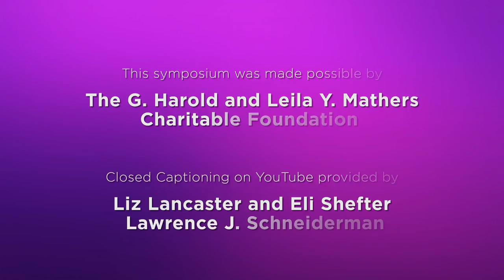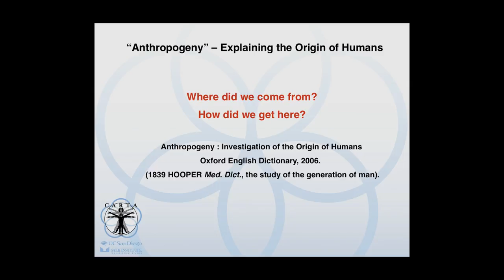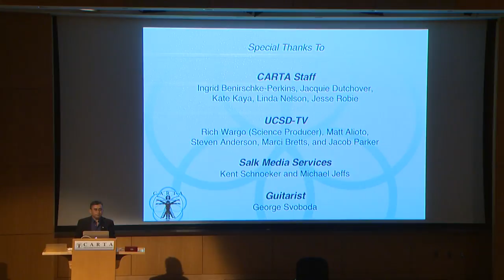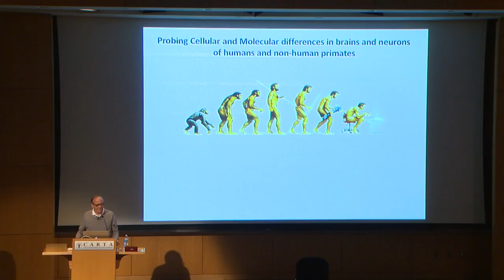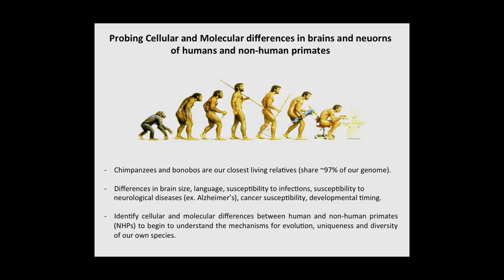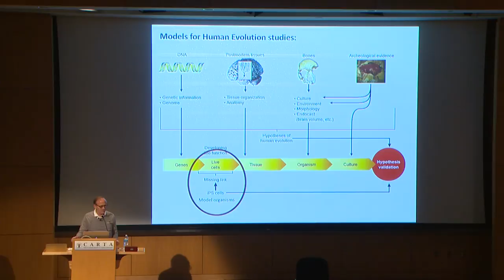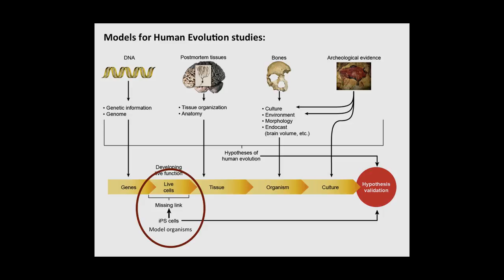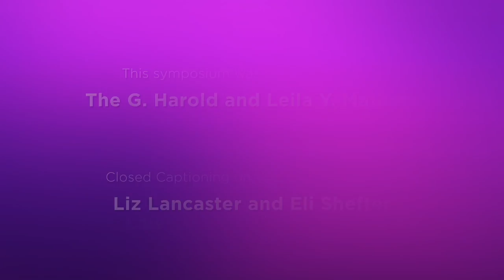CARTA: Cellular and Molecular Explorations of Anthropogeny - Welcome and Introduction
1:39 - Welcome - Ajit Varki
3:59 - Introductory Remarks - Fred H. Gage

Welcome and introductory remarks to the symposium: Cellular and Molecular Explorations of Anthropogeny Recorded on 09/29/2017. Series: "CARTA - Center for Academic Research and Training in Anthropogeny" [Show ID: 32977]